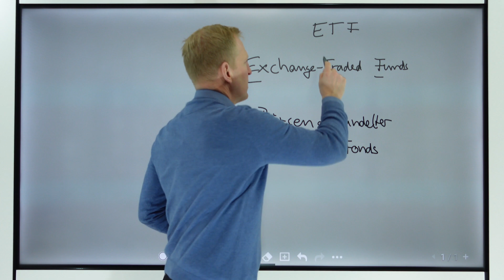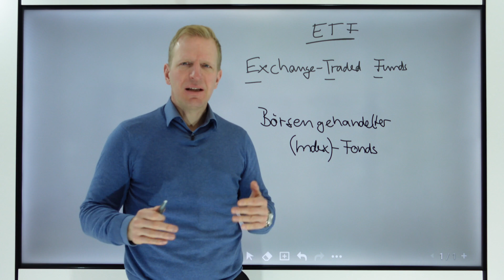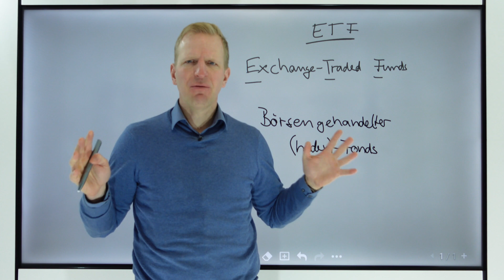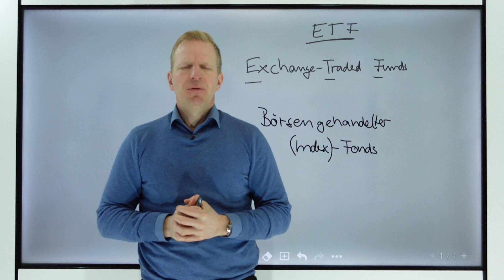So geht ETF richtig!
In diesem Video erfahrt die Grundlagen zu ETFs. Was sind ETFs überhaupt? Wie kann ich ETFs handeln? Und natürlich: Welche Vorteile haben ETFs? Aber auch welche Nachteile? Die Antworten auf diese Fragen seht Ihr in diesem Video.